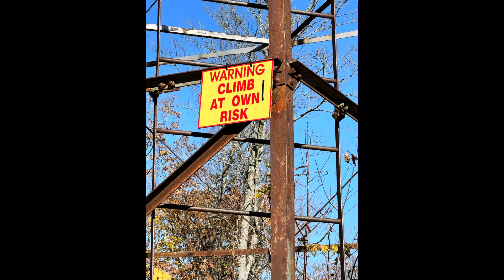2024 Maine Moose Hunt - October Zone 2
A video log of our adventures on the October 2024 Maine Bull Moose hunt in zone 2. Guided by Childslifeoutside.